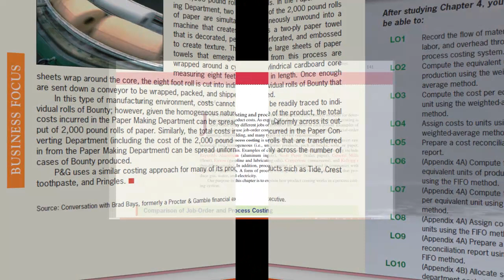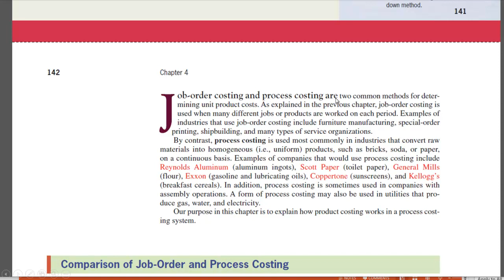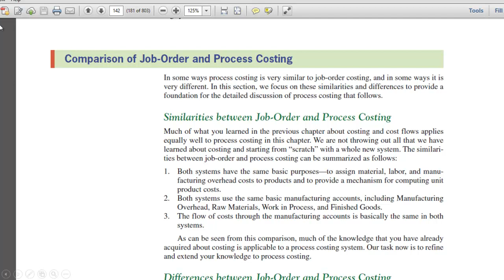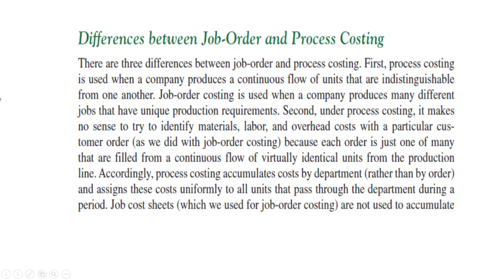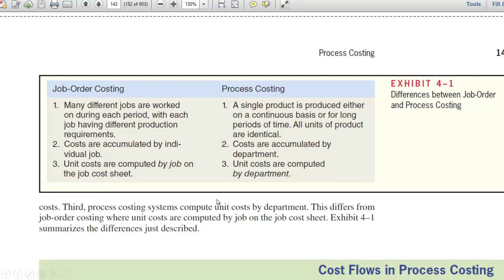Casharka 2aad Similarities and Differences of Job order and Process Costing Chapter 4 Managerial Acc